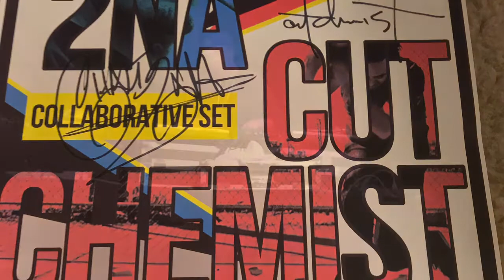Cut Chemist Catalyzed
Cut Chemist & Chali 2Na at The Catalyst, Santa Cruz Dec. 28, 2018
Work My Mind off the Die Cut double album... Grab a copy here!